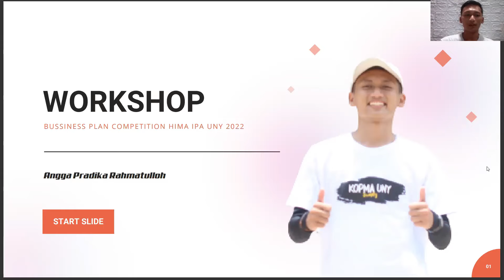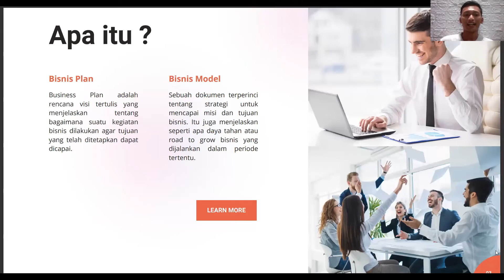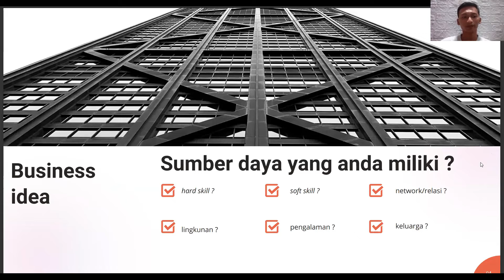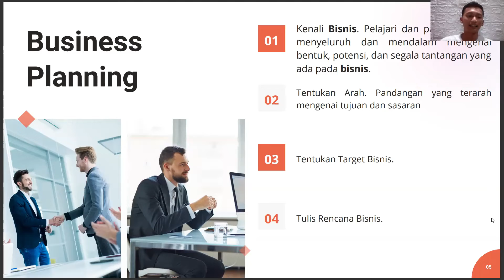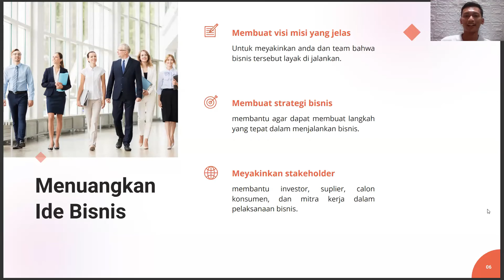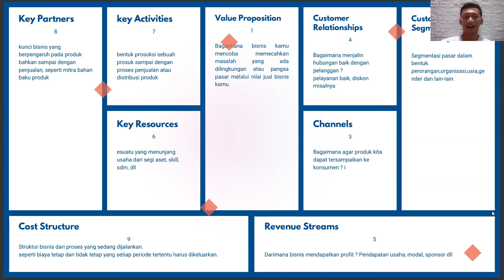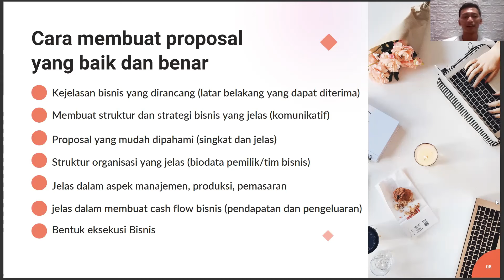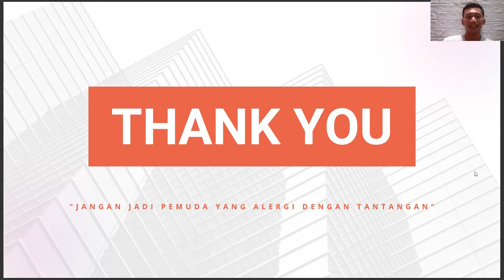Workshop Business Plan Competition HIMA IPA UNY 2022 | KABINET ADHINATA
Workshop Business Plan Competition (BPC) HIMA IPA UNY 2022 telah dilaksanakan pada Sabtu, 16 April 2022 dengan mengusung tema "Growing, channeling, and realizing creative idea to compete in the field of entrepreneurship and change the world with your idea". Acara ini dibersamai oleh kak Angga Pradika Rahmatulloh yang merupakan Mahasiswa Aktif Universitas Negeri Yogyakarta yang pernah menjabat sebagai ketua umum Kopma UNY 2021.